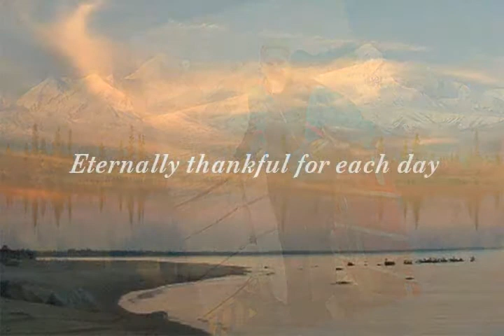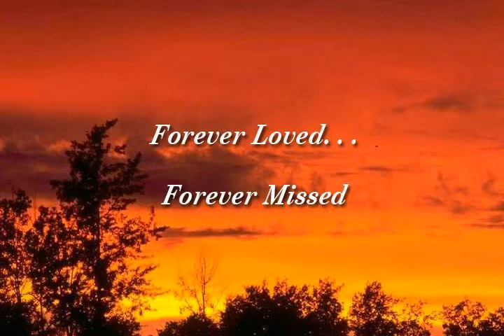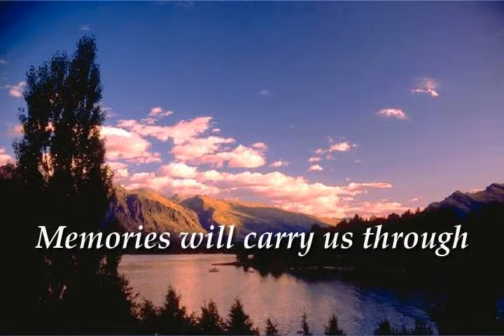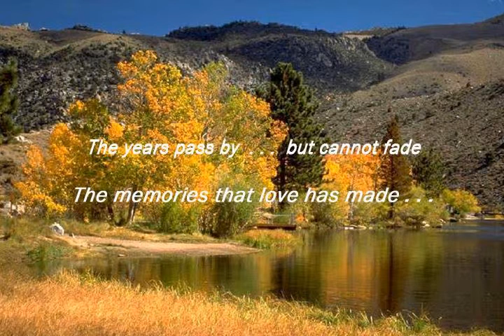Marian Cotter Cummings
Marian (Cotter) Cummings, 88, of South Windsor, beloved mother of James J. Cummings, died peacefully on Sunday, April 6, 2014, at her home. She was born on June 5, 1925, in Manchester, CT, daughter of the late William and Noreen Cotter. Marian grew up in Manchester and graduated from Manchester High School. She obtained her Master's Degree from Central Connecticut State University. Marian was a school teacher at Robertson Elementary School for over 30 years. She was a member of the CT Teacher's Association. In her retirement she enjoyed traveling and had the opportunity to travel to Alaska twice. She was also active with the retired teachers groups and enjoyed gardening, swimming and the beach. A kind, caring and devoted mother, aunt, cousin and friend she will be greatly missed by all, especially her faithful companion, her dog Rascal. Along with her son, James of Suffield, she leaves her cousin Cliff Cotter of Waterbury, her nephew and God-Son, Cliff Cotter Jr. of NJ, her nieces, Pat Allshouse of MD, Terry Fitzpatrick of Waterbury and Anne Goggins of Branford. She was predeceased by her brothers, Bill and Ed Cotter. Her family will receive friends on Friday, April 11, 2014, from 4 to 7 p.m., at the Samsel & Carmon Funeral Home, 419 Buckland Rd., South Windsor. A Memorial Mass of Christian Burial will be held on Saturday, April 12, 2014, at 10 a.m., at St. James Roman Catholic Church, 896 Main St., Manchester, CT. Burial will be private at the request of her family. In lieu of flowers memorial donations may be made to Friends of Homeless Animals, FOHA Inc., 8052 Bonito Dr., Marathon, FL 33050. for online condolences and guest book.